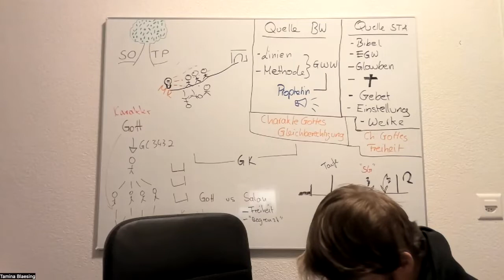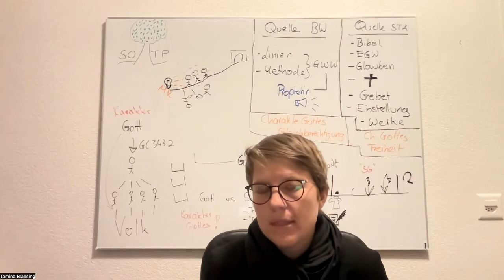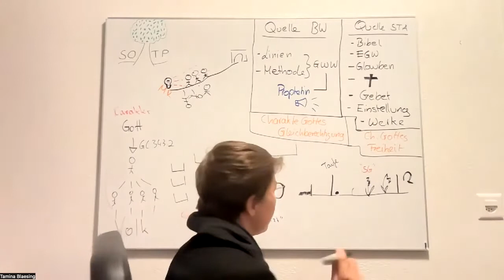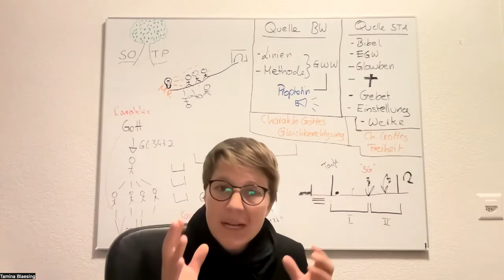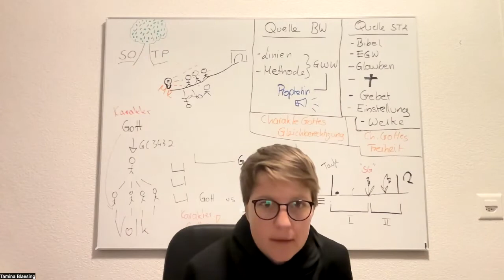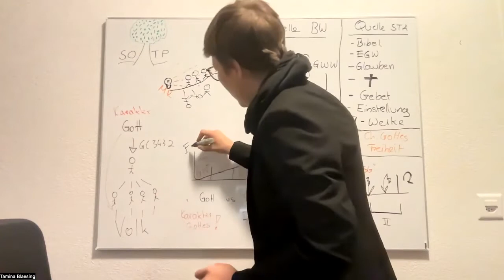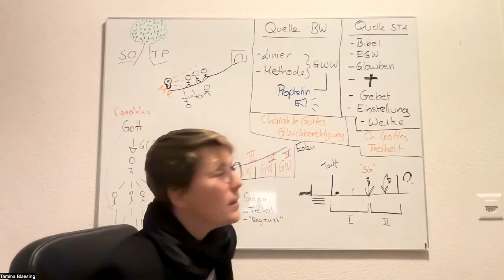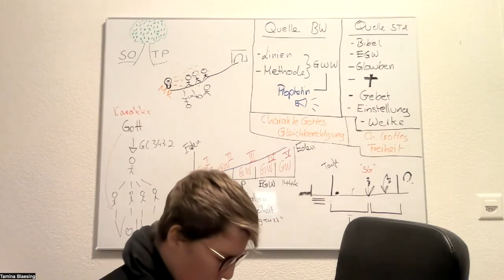4) Prophetie generiert gegenwärtige Wahrheit - Tamina Blaesing 13.11.2022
Sind Prophetie und Charakterveränderung miteinander vereinbar? Vielen meinen, das es dem nicht so ist.
Die Wahrheit ist, das Prophetie der einzige Weg zu wahrer Charakterveränderung ist. Wieso und warum behandeln wir in diesem Unterricht.